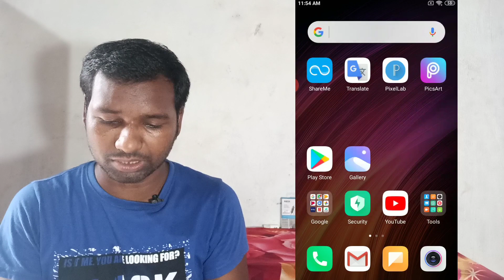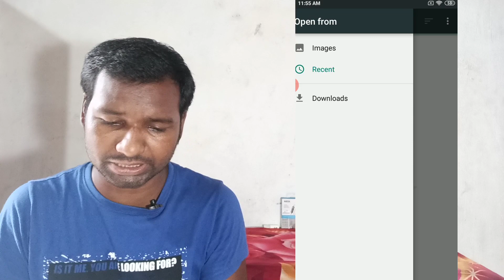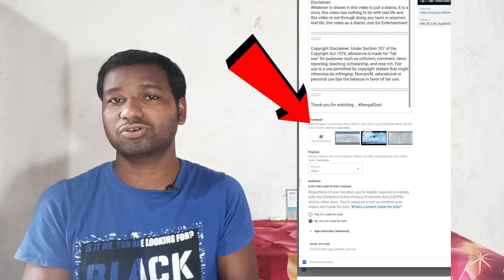YouTube video me thumbnail Kaise lagaye | How to set YouTube thumbnail by start guru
Hi guys this is video How to add thumbnail in YouTube video with your Android mobile.Thank you

Doston namaskar aaj ki is video me bataya Hu YouTube free Fire video me thumbnail Kaise lagaen Apne Android mobile se 2020 me Hindi me full jankari aur Chrome Browser se YouTube video mein thumbnail Kaise Lagaye. Doston ummid hai aapko yah video Pasand aaenge...

use" for purposes such as criticism, comment, news reporting, teaching, scholarship, and rese rch.